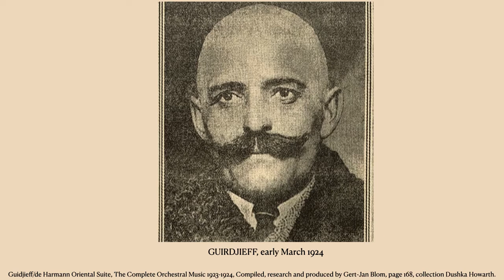G. I. GURDJIEFF Beelzebub's Tales to His Grandson, chapter 17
Chapter 17
Language of Beelzebub:
- Oskiano
- being-Nerhitrogool
- Trogoautoegocratic
- Kshtatzavacht
- Kldazacht
- Tainolair
- Paischakir
- Heptaparaparshinokh
- Triamazikamno
- Etherokrilno
- Okidanokh
- Theomertmalogos
- Djartklom
- Aieioiuoa
- being-Impulsakri
- Sekronoolanzaknian-state